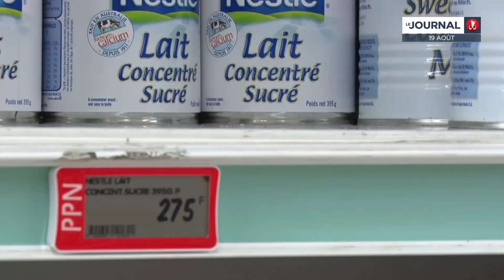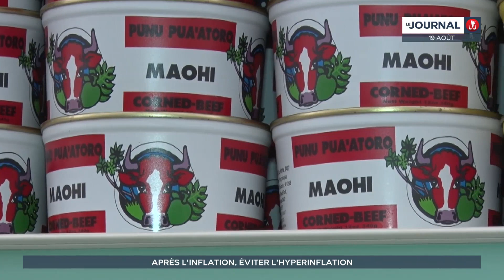Après l'inflation, éviter l'hyperinflation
De juillet 2021 à juillet 2022, l’inflation a atteint 6,9 % au fenua. Comment font les ménages pour faire face ? Comment éviter le piège hyperinflationniste ? Éléments de réponses...